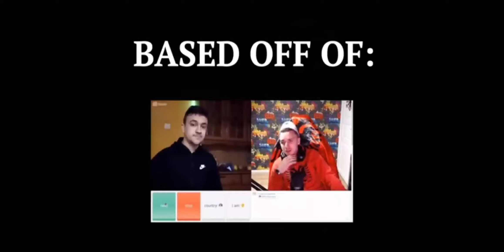serbian vs albanian debate